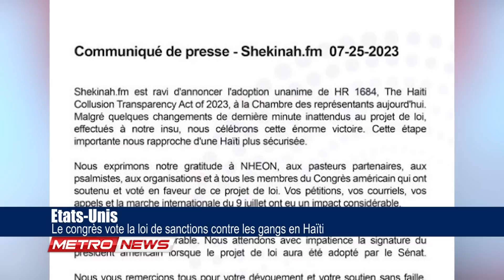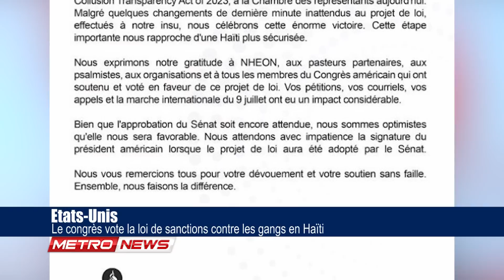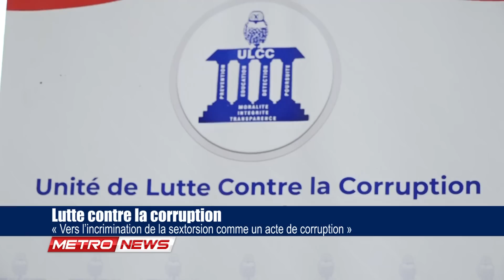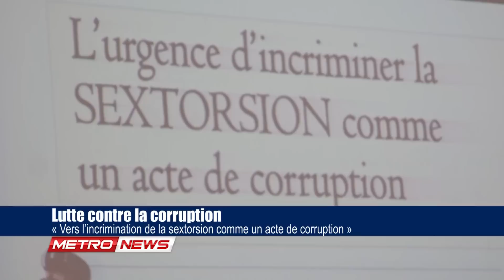Etats-Unis | Le congrès vote la loi de sanctions contre les gangs en Haïti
Le projet de loi, visant à combattre les gangs en Haïti et leurs fournisseurs d'armes et de munitions, a été voté en début de semaine par la chambre des représentants aux États Unis.

En réaction le pasteur Gregory Toussaint,  principal leader du mouvement Souffle pour Haïti,  a fait savoir que c'est une bonne nouvelle.

Selon lui, le projet de loi,  qui doit être approuvé par le Sénat,  permet à l'administration américaine d'adopter des sanctions telles l'annulation des visas et le gel des comptes bancaires des fournisseurs d'armes et de munitions aux gangs.